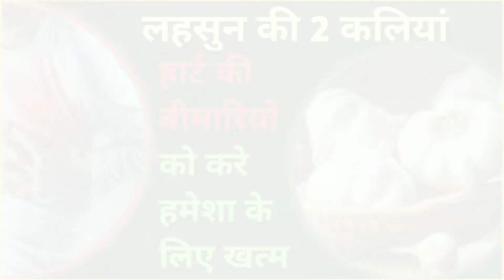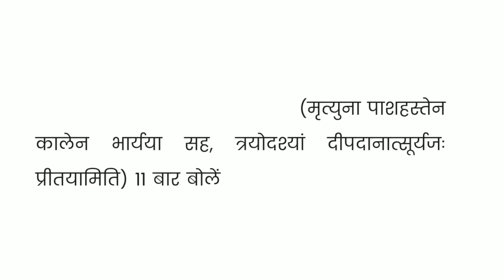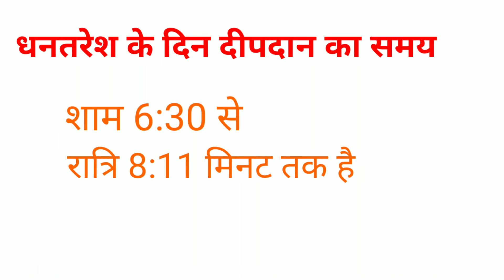धनतेरस की रात को करें यह एक चीज दान होगी धन की वर्षा और जाने पूजा का उचित समय!! #100%swadeshiayurved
#100%swadeshiayurved